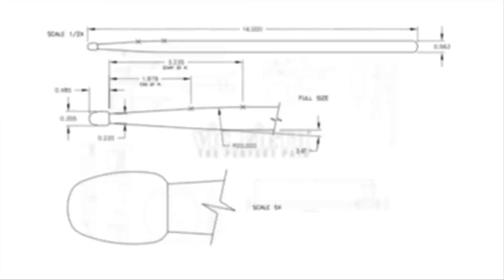Blue Knights "In the Lot" Part 2: DCI 2014 San Antonio, TX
A Vic Firth "Short Take" of Blue Knights' drumline in the lot at the DCI show in San Antonio, TX, July 19, 2014.